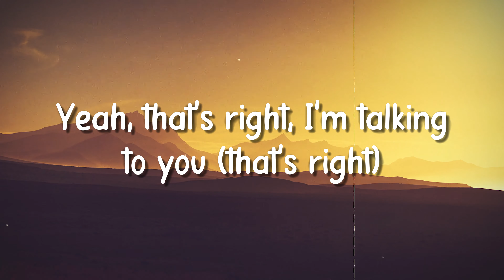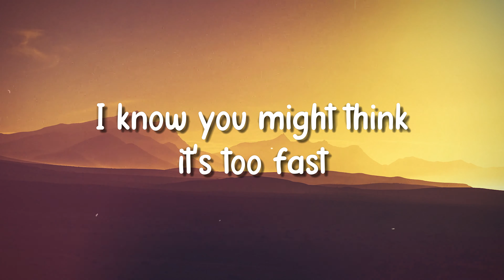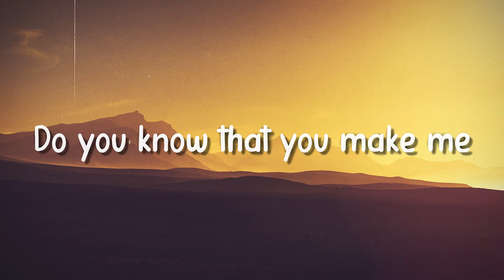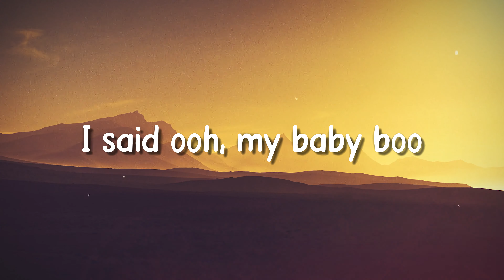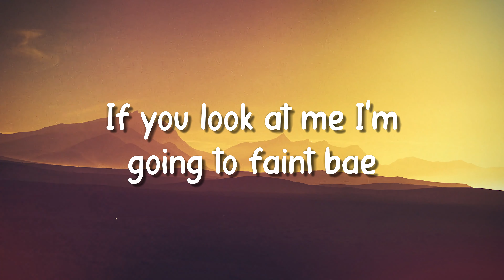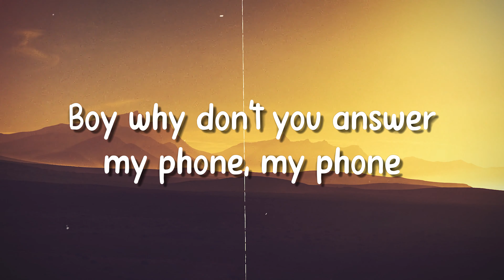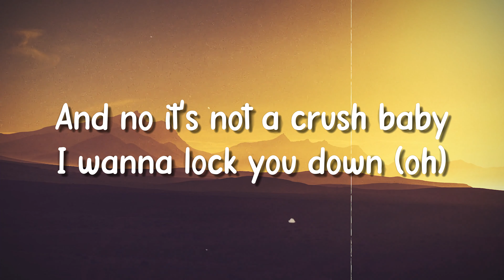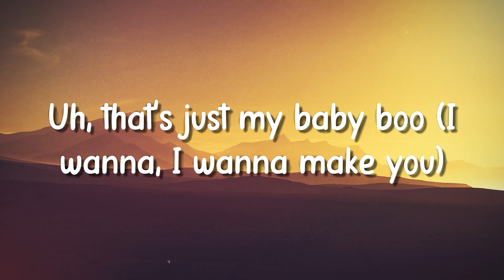Baby Boo - Muni Long - {Lyrics Video}💴